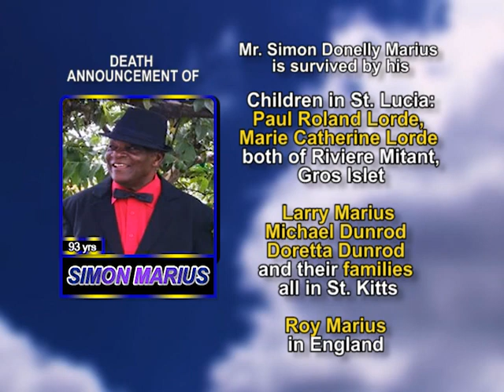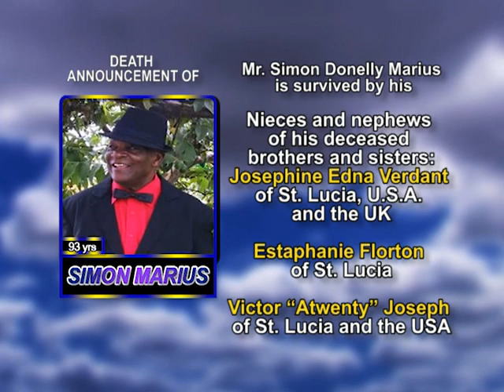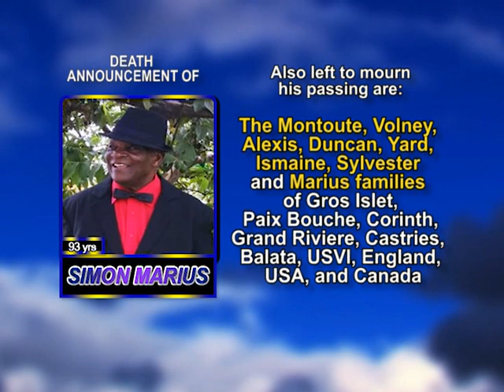Simon Marius long